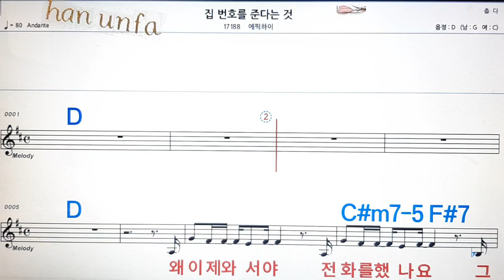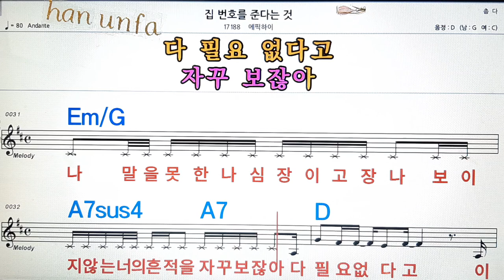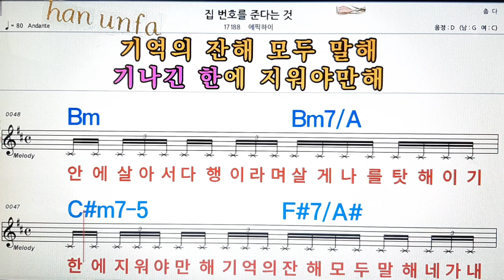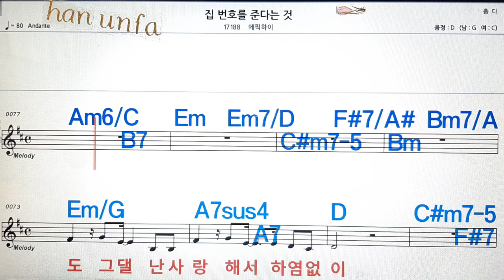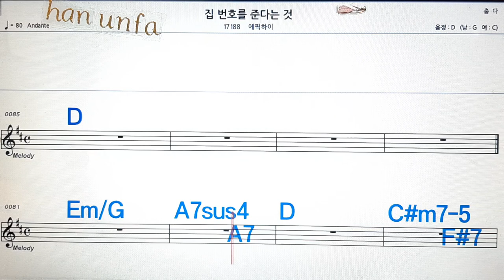잡 번호를 준다는 것/에픽하이💋노래방, 통기타 , 코드 큰악보, 가라오케, 반주💖Karaoke, Sheet Music, Chord, MR